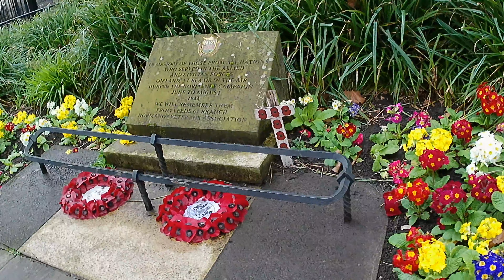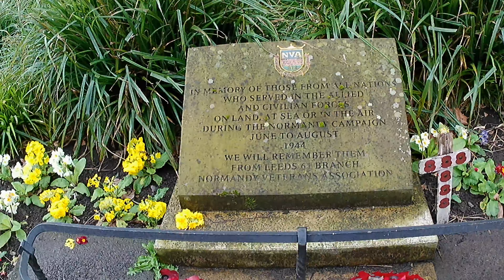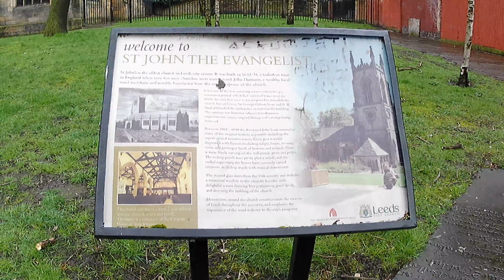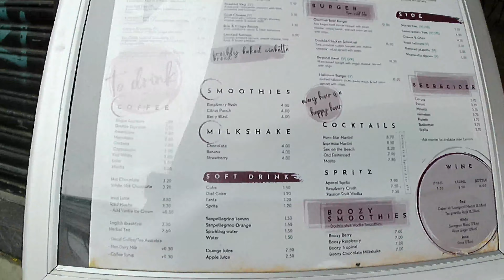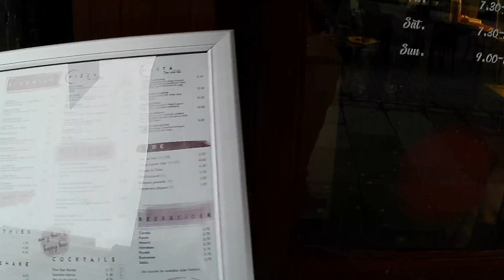Leeds spring walking 2024